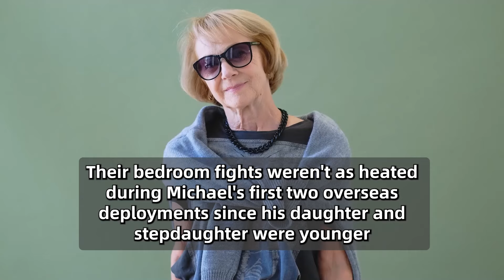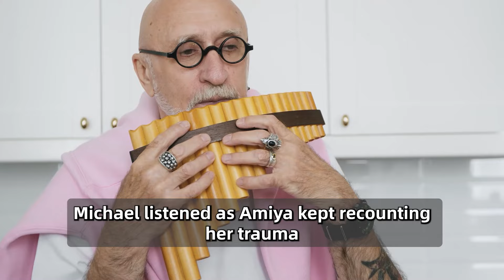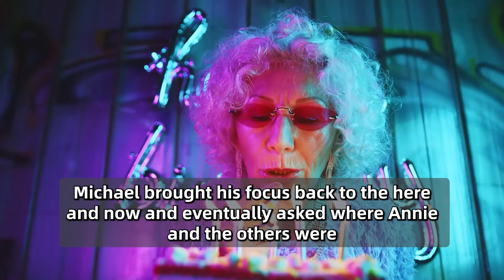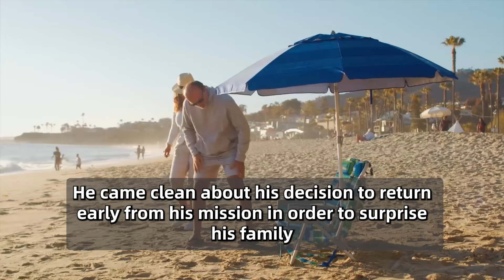US Army Went Back Home And Saw His Daughter On The Floor, And Instantly Burst Into Tears.